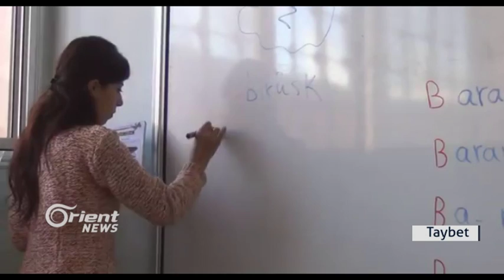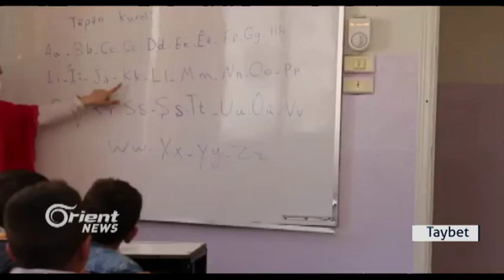Perwedeya Rêveberiya Xweser Aloziyan ji şagirtên Rojavayê Kurdistanê re çê dikin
Piştî ku rêvebriya xweserî xwendina xwe li ser şagirtên Rojava feriz kir
,,wezareta perwerdeyê ya rêjîma Sûrî gefê li şagirtên ku li ser rêbazên
rêveberiya xwesrî kir ku dê ew di sala xwe de bimînin û ev ye bû nerazîbûn
li cem malbatên şagirtan